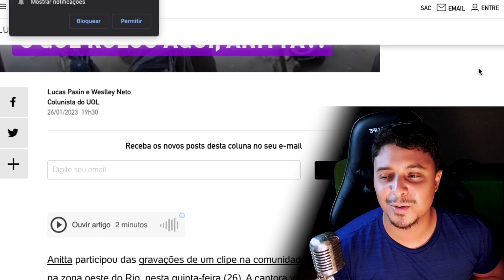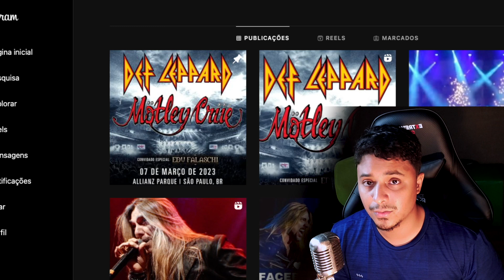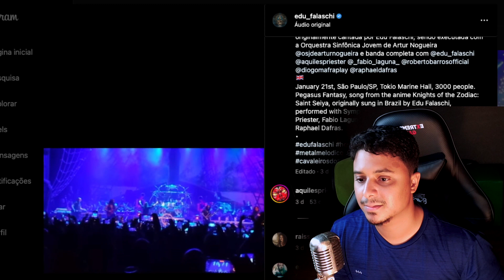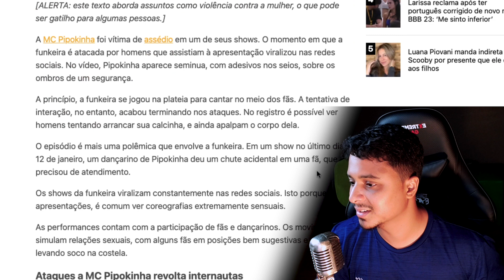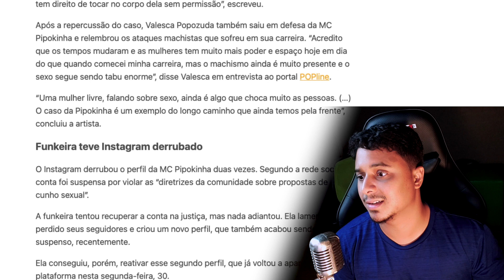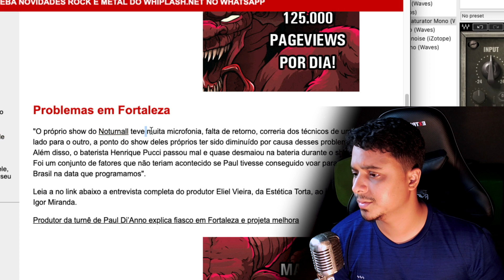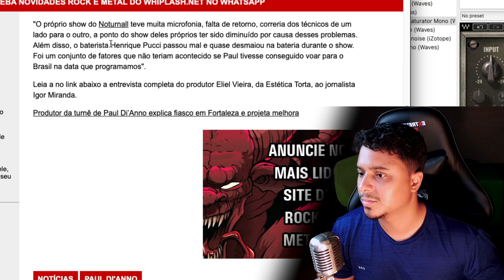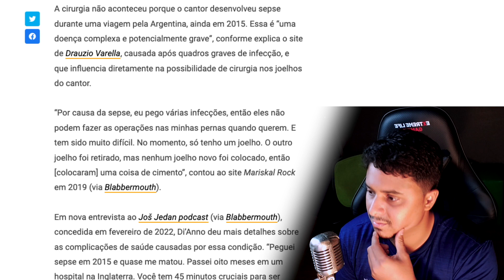Mc Pipokinha vs Anitta - Edu Falaschi + Paul Di'Anno NoticiasdeSextra #2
Mc pipokinha sofre assediosexual ao pular pelada no público do seu show; Anitta faz s3x@ oral em vídeo clipe e vaza propositalmente; Edu Falaschi mostra pra que veio; Paul Di'Anno em estado grave de saúde, mas com uma força de vontade de adimirar.

00:15 𝗔𝗻𝗶𝘁𝘁𝗮 𝘃𝗮𝘇𝗮 𝘃𝗶𝗱𝗲𝗼 𝗽𝗿𝗼𝗶𝗯𝗶𝗱𝗼
02:33 𝗡𝗼𝘃𝗮 𝘁𝘂𝗿𝗻𝗲 𝗘𝗱𝘂 𝗙𝗮𝗹𝗮𝘀𝗰𝗵𝗶 𝗰𝗼𝗺 𝗢𝗿𝗾𝘂𝗲𝘀𝘁𝗿𝗮
05:01 𝗠𝗰 𝗣𝗶𝗽𝗼𝗸𝗶𝗻𝗵𝗮 𝘀𝗼𝗳𝗿𝗲 𝗮𝘀𝘀𝗲𝗱𝗶𝗼 𝗲𝗺 𝘀𝗵𝗼𝘄
06:40 𝗣𝗮𝘂𝗹 𝗗𝗶'𝗔𝗻𝗻𝗼 𝗲𝗺 𝗲𝘀𝘁𝗮𝗱𝗼 𝗰𝗿𝗶𝘁𝗶𝗰𝗼
09:51 𝗘𝗻𝘁𝗲𝗻𝗱𝗲𝗻𝗱𝗼 𝗮 𝗱𝗼𝗲𝗻𝗰𝗮 𝗱𝗲 𝗣𝗮𝘂𝗹 𝗗𝗶'𝗔𝗻𝗻𝗼